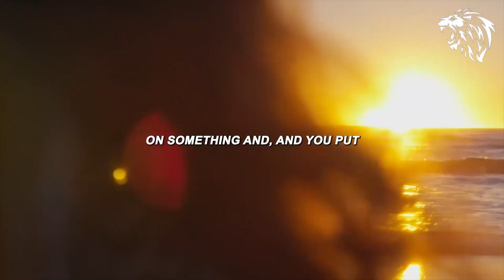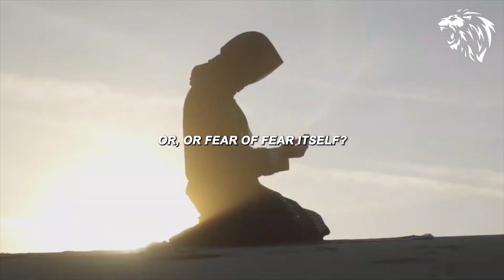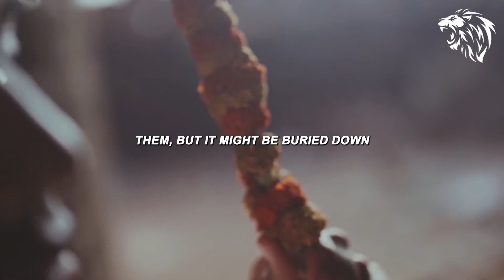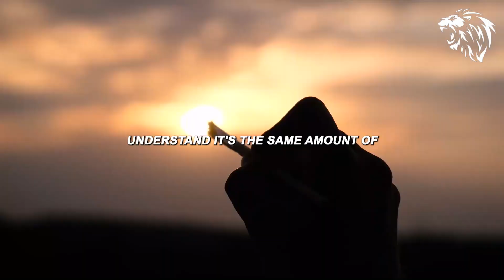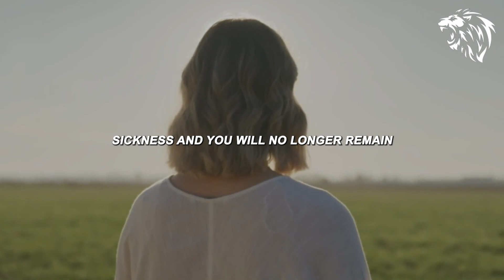COMMITTED - The Most Powerful Motivational Speech Compilation for Success, Students